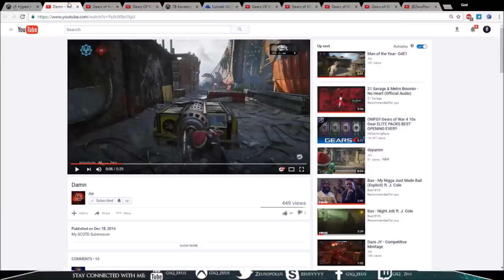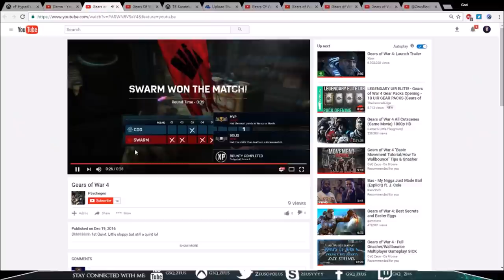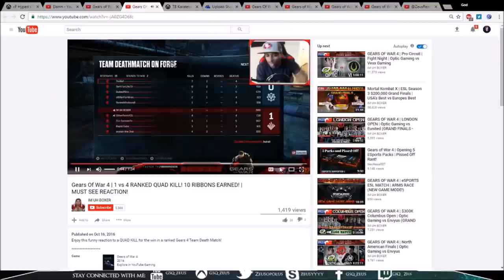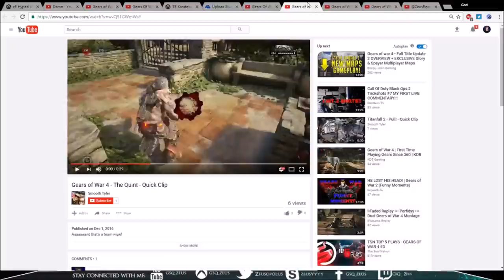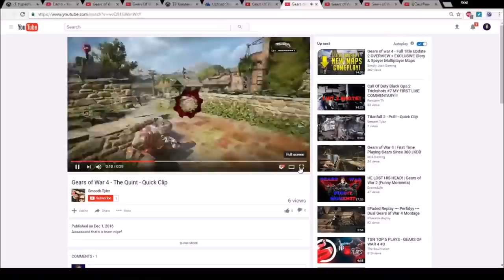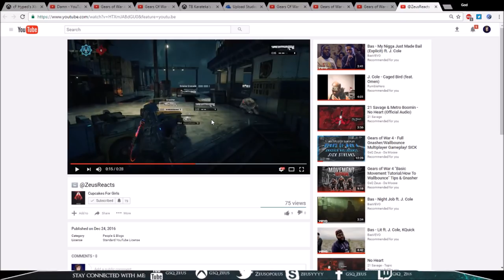"Zeus Reacts" #15!!! (Gears of War 4 Clip Reactions)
WOOO always love making this series but what keeps it going the best is if you guys actually support those who make it into the video! Even one sub will help!

TB - NA

Stars - NA